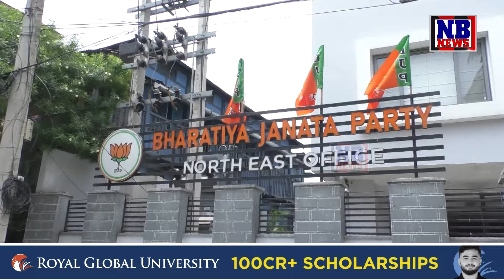উপ নিৰ্বাচন, পঞ্চায়ত নিৰ্বাচনক লৈ কি পৰিকল্পনা বিজেপিৰ?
’২৬লৈ বিজেপিৰ ব্যাপক প্ৰস্তুতি। দেশজুৰি আৰম্ভ হৈছে সদস্যভৰ্তি অভিযান। উপ নিৰ্বাচন, পঞ্চায়ত নিৰ্বাচনক লৈ কি পৰিকল্পনা বিজেপিৰ?